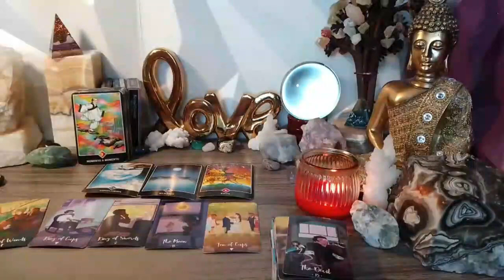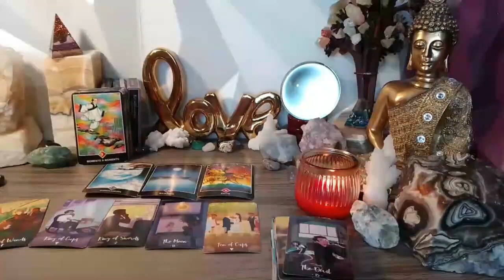SCORPIO 💗THE MAN WHO KNOWS HE LOVES YOU TO THE POINT OF BEING AFRAID OF LOSING YOU FOREVER🔥⚡ OCTOBER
Scorpio Love
Scorpio 2023
Scorpio today
Scorpio OCTOBER